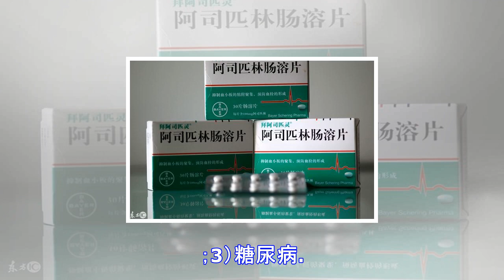得瞭高血壓，要不要吃阿司匹林？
很多高血壓患者都在用阿司匹林，這個藥不是降壓藥，但是在預防心梗方面挺重要。所以有些人覺得高血壓就得吃阿司匹林。 那麼高血壓患者到底需不需要吃阿司匹林呢？ 對於高血壓患者是否都應該服用阿司匹林，指南裡有明確規定，中國規范使用阿司匹林專傢共識建議以下情況服用阿司匹林預防心血管病： 高血壓患者，且血壓控制在150/90 毫米汞柱以下，同時有下列情況之一，可應用阿司匹林進行一級預防：1）年齡在50歲以上；2）具有靶器官損害，包括血漿肌酐中度增高；3）糖尿病。 高血壓患者服用阿司匹林的目的，的確是為瞭心腦血管病的預防。為瞭更好的達到預防效果，不僅是要服用阿司匹林，服用劑量也要達標。阿司匹林最佳劑量是75...